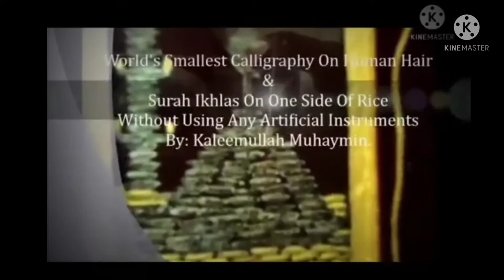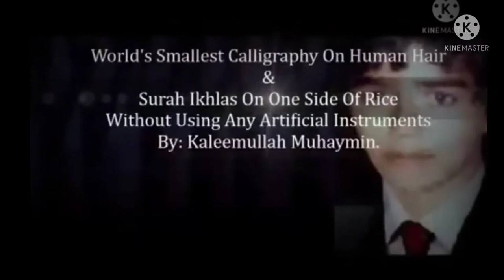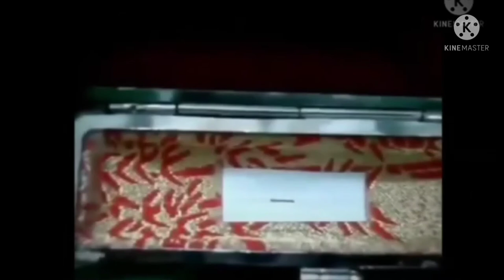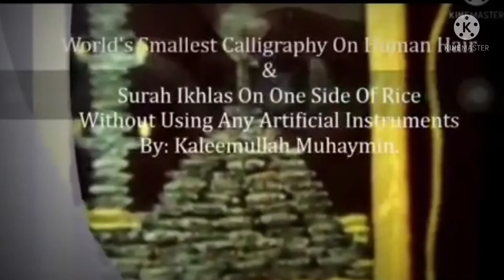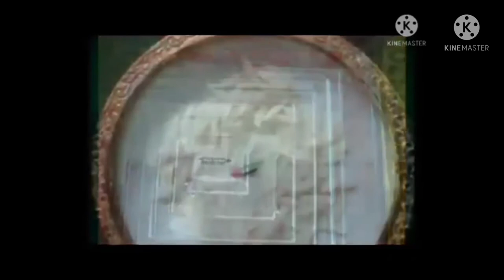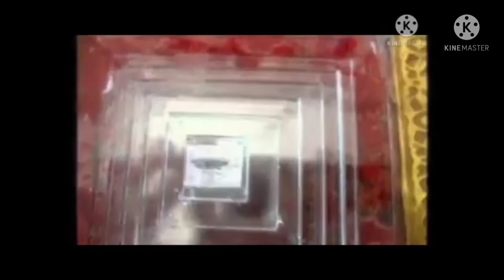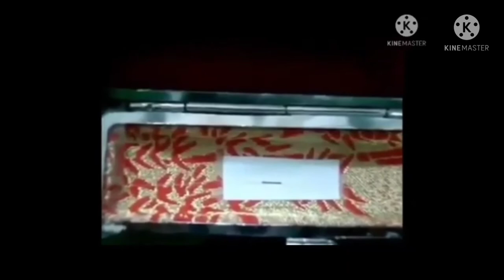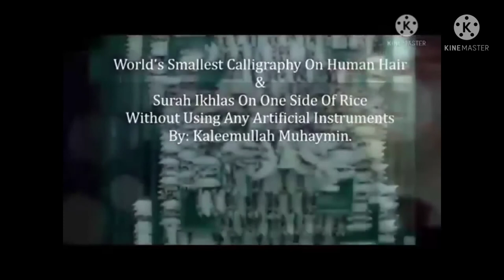Collection Of Arabic Calligraphy & Paintings II by Hassan Kaleemullah II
Arabic Calligraphy & Paintings.